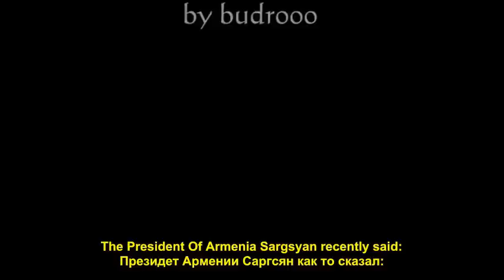Алиев про Армению и Арарат и Карабах (Aliyev about Armenia and Ararat & Karabakh). Ararat (Арарат).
Алиев про Армению и Арарат и Карабах (Aliyev about Armenia and Ararat & Karabakh). Ararat (Арарат). Арарат и Карабах это НЕ армения. Ararat and Karabakh is NOT armenia.

Президент Азербайджана Ильхам Алиев отвечает на претензии армении, саргсяна и армян на Aгры Даг (Арарат) и Нагорный Карабах.

President of Azerbaijan Ilham Aliyev addresses the claims of armenia, sagrsyan and armenians over Agri Dag (Ararat) and Nagorny Karabakh.

If you look at the map, the mountain Agri Dag, widely know as Ararat is in Turkey, and has no relation ship to armenians, armenia or anything armenian. The fact that they can see Ararat from their window does not make Ararat armenian. The same as Nagorno-Karabakh which internationally recognized as part of Azerbaijan and the armenian occupation against Azerbaijan was condemned numerous times by different states and international organisations including UN Security Council.

Armenia as a state remains the factor of instability in the region as it is the only state in the region who has problems and groundless territorial claims to ALL of its neighbours, even to Christian Georgia. At the same time all other neighbouring countries managed to establish the sustainable relations and cooperate in all areas are very interested in the piece and good relations between each other.

Если посмотреть на карту, то станет абсолютно ясно что гора Агры Даг, более известная как Арарат, находится в Турции и не имеет ничего общего ни с арменией, ни с армянами. Абсолютно ничего армянского. То что они видят Арарат в свои окна не делает Арарат армянским. Тоже с Нагорным Карабахом, который абсолютно всеми субъектами международного права признан однозначно частью Азербайджана. Более того агрессорская политика армении по захвату Азербайджанских земель неоднократно была осуждена со стороны многих государств, а также международных организаций таких как Совет Безопасности ООН.

Армения является фактом дестабилизации на Кавказе, и является единственной страной которая предъявляя свои безосновательные территориальные претензии ко ВСЕМ граничащим странам включая христианскую Грузию, создает проблемы, в то время как окружающие её страны довольно долгое время успешно сотрудничают во всех сферах и заинтересованы в мире и добрососедстве.